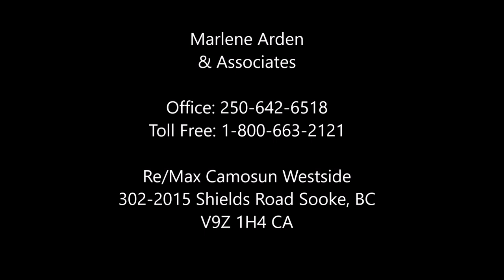Otter Point Esates